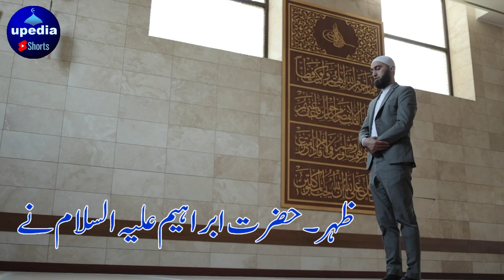Kiya ap jante hein | wo konse nabi ne sab se phele konsi namaz parhi | shorts